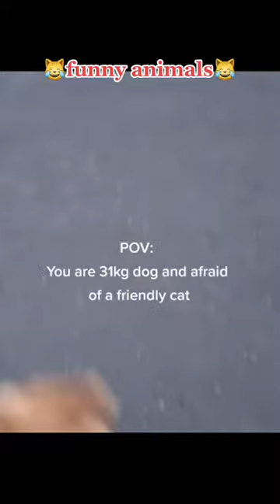funnyanimals lustigetiere fyp fürdich